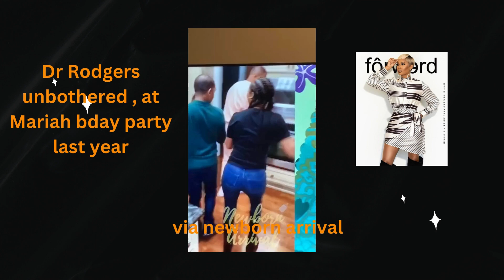unbothered, celebrating Mariah birthday last year